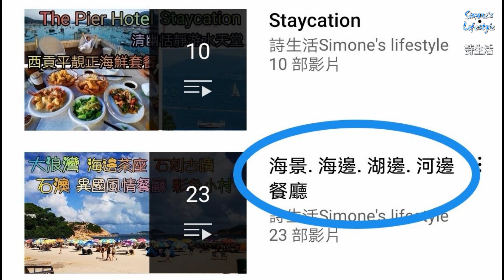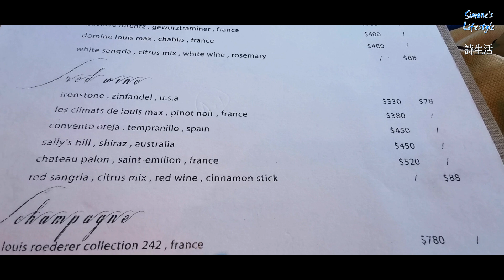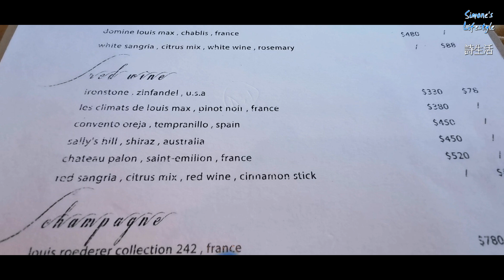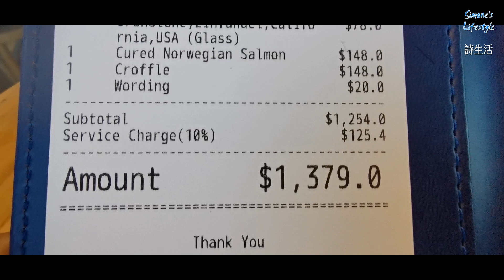大埔白鷺湖西餐廳Billow Bar Seafood Bistro------新設施水上競技場, 湖畔歐陸建築餐廳; 十八世紀末歐洲葡萄酒世界發生蟲禍災難, 令葡萄種植面臨全面摧毀, 結果怎樣解決!